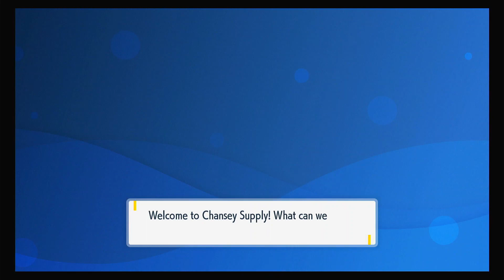Pokémon Scarlet Violet Indigo Disk shiny totodile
Added a shiny totodile to the team. Here I just ev training it.